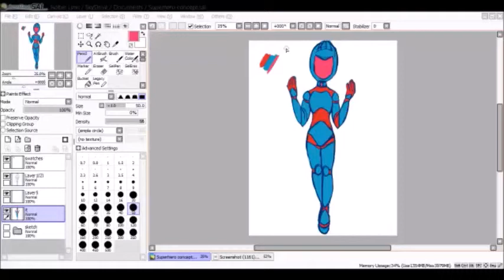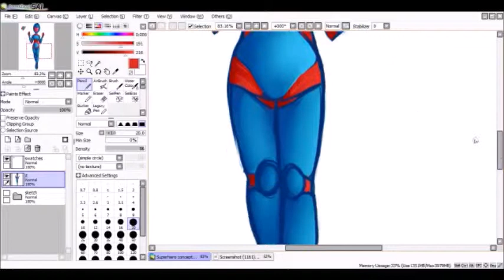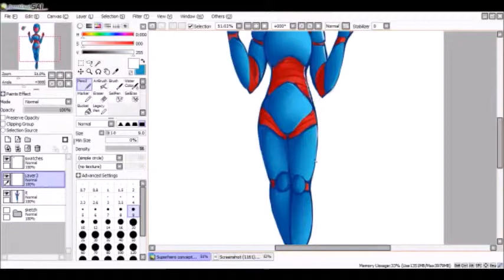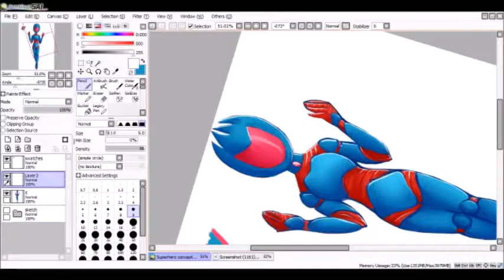Superhero | digital painting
I think this may be my first video to not feature piano music since the Princess Echo ones x-D
I just like piano, okay?